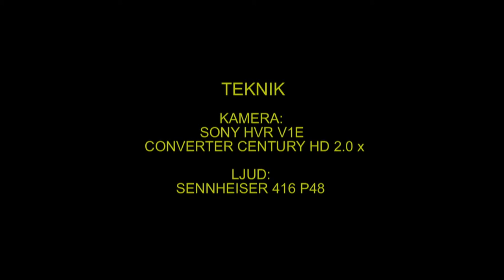GULÄRLA Yellow Wagtail (Motacilla flava) Klipp - 1194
Gulärla. Asköviken Västerås i Västmanland 15-Maj 2013, Yellow Wagtail in Sweden,  AROS FILM Fotograf: Gunnar Fernqvist.